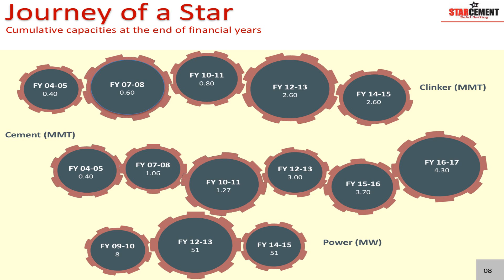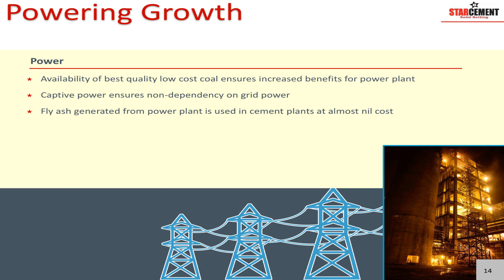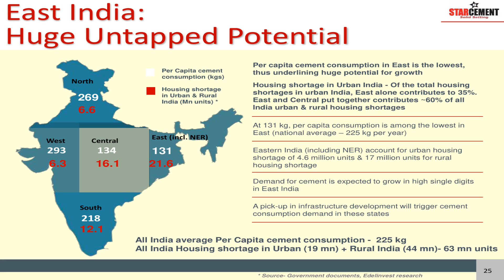Star Cement Ltd Investor Presentation for June 2018 results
Star Cement Ltd  Investor Presentation for June 2018 results as published by the company